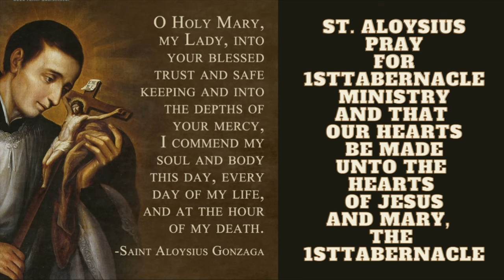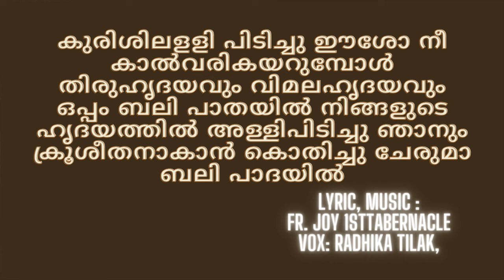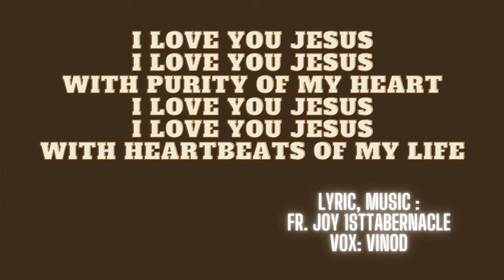കുരിശിലള്ളിപിടിച്ച് WITH ST. ALOYSIUS: LYRICS, MUSIC& NARRATION: FR. JOY 1, VOX: RADHIKA TILAK&VINOD